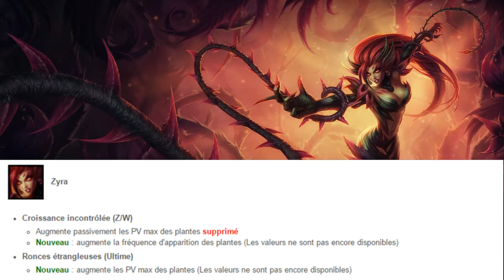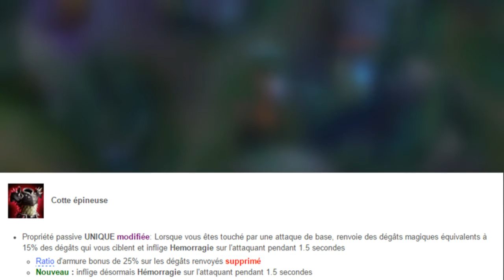PATCH 7.11 | CHANGEMENT SUR ZYRA ET LA COTE ÉPINEUSE ? BUFF DE ZAC ? | MAJ PBE (16/05)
Yo !!

Voici un vidéo pour vous parlez des mise à jour qu'il y a sur le pbe et donc qui seront présent pour le prochain patch.

Bon visionnage :)